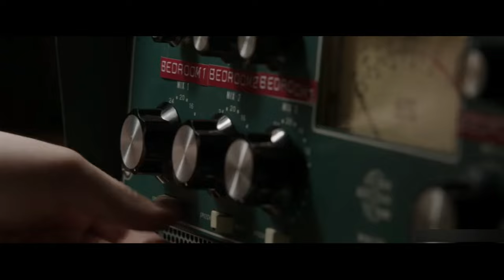Bhinda Jatt (7/11)